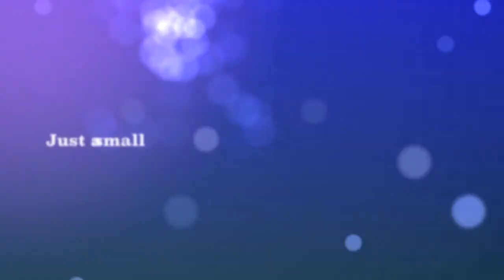YouTube Channel Trailer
Here I'll feature everything from product reviews, tutorials, hauls, DIY's and more. Now and then, I'll even shake things up with a vlog, outfit of the day, or other fun themes. Thanks for your time + I hope you enjoy!

♡Christina